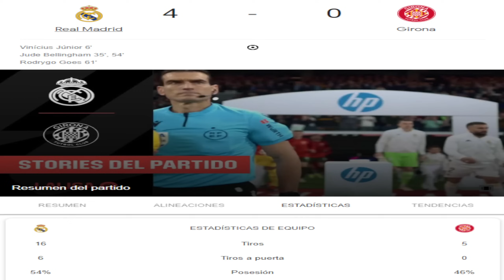REAL MADRID HUMILLA al GIRONA 4-0 y DEJA MEDIA LIGA SENTENCIADA · VINICIUS DESTROZÓ TODO A SU PASO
Partido sin ningún tipo de sentido. La humillación del Real Madrid en el Santiago Bernabéu al Girona ha sido para enmarcar, y el partido de Vinicius, el mejor de la temporada.
4-0 al Girona con doblete de Bellingham, otro de Vini y otro de Rodrygo.
Güler provocó un penalti que falló Joselu, pudo significar el quinto.